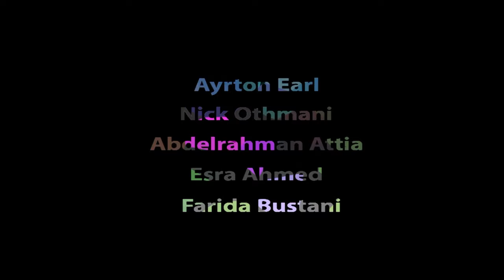Experimental animation art video by Year 10 EGIS students